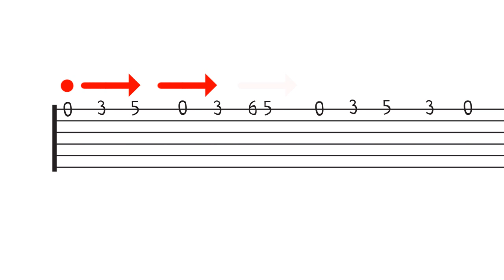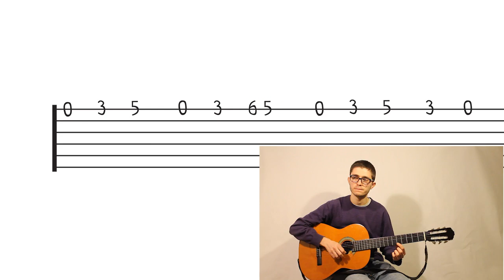suonare la chitarra in 9 lezioni (unità 5)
Quinta video-lezione per imparare a suonare la chitarra.
I video seguiranno la traccia del manuale "suonare la chitarra in 9 lezioni" scaricabile gratuitamente su